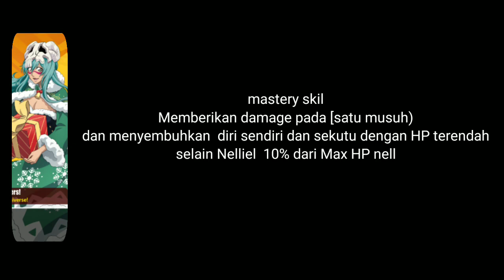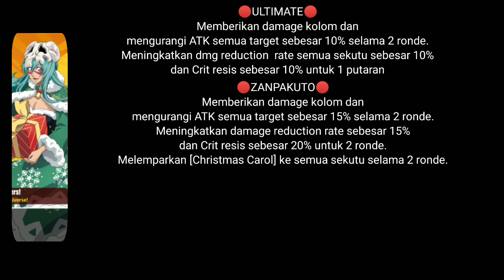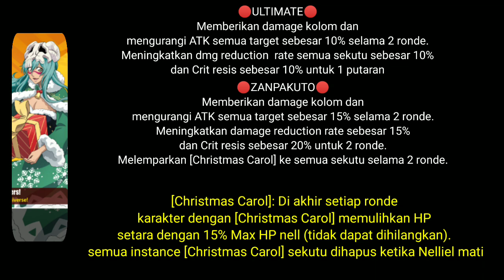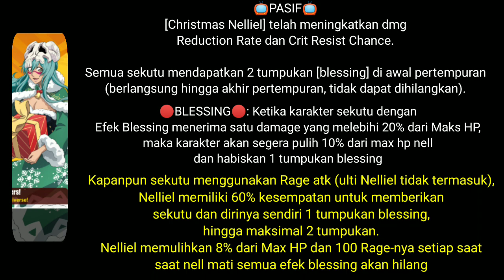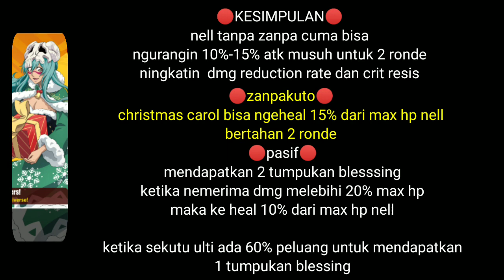skil pasif nelliel christmas bleach eternal soul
bleach eternal shoul
size -+ 1,3 gb
donasi